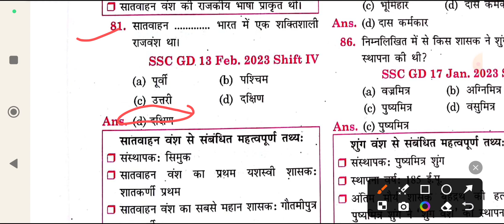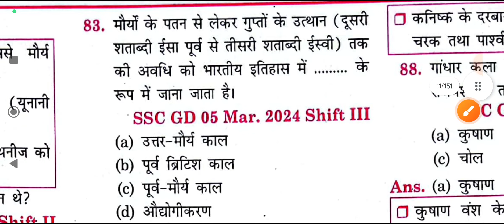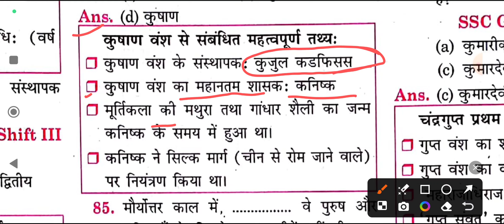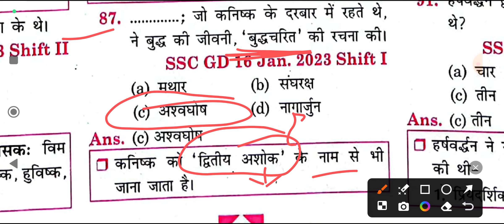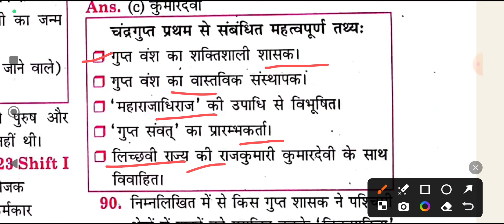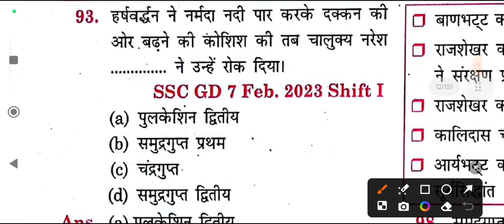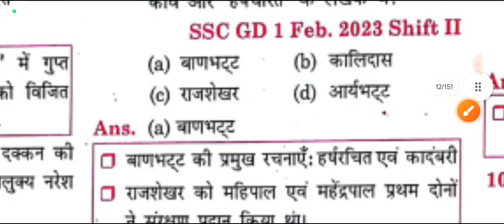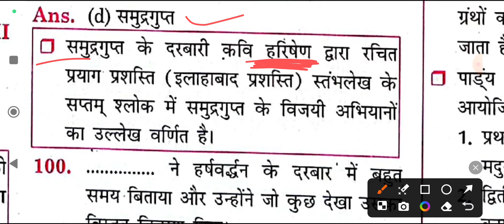SSC GD 2025 सामान्य ज्ञान ( इतिहास) class - 5 | complete book fast revision with PDF sscgd class-5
SSC GD 2025 सामान्य ज्ञान ( इतिहास) class - 5 | GK GS for ssc gd, CGL, MTS history sscgd class-5

Gk gs class for ssc gd
Best gk GS class for ssc gd exam
History class for ssc gd
Best class for ssc gd
History playlist for ssc gd

SSC GD COMPLETE BOOK 2025 BY ANKIT BHATI SIR | SSC GD books
SSC GD books in hindi
SSC GD 2025 boobs
SSC GD books by Ankit bhati sir
rojgar with ankit SSC GD books
SSC GD book review
SSC GD book by Flipkart
Ssc gd vacancy out
Ssc gd books review and unboxing
Ssc gd books review
Ssc gd books unboxing

Book oder or pdf ke liye - 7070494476 pr message kre😊
For contact -
Agr whatsap pr reply na mile to ap telegram pr search @edutostudyvines search krke message kr skte ho👍